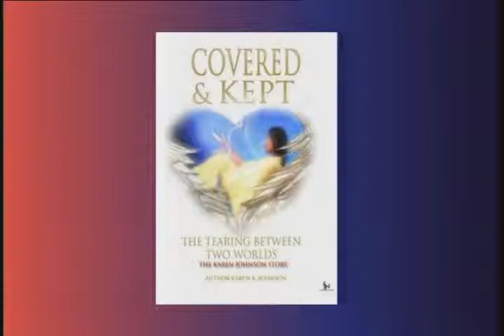UPLIFTING TALK SHOW Karen Johnson Pt 2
Please view parts 1 and 3 too and for more information about our TV show,